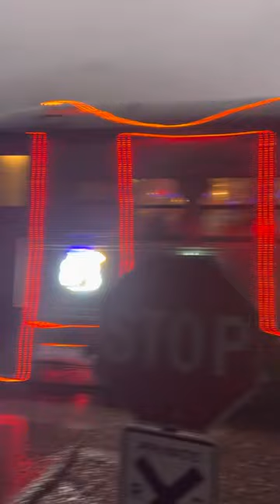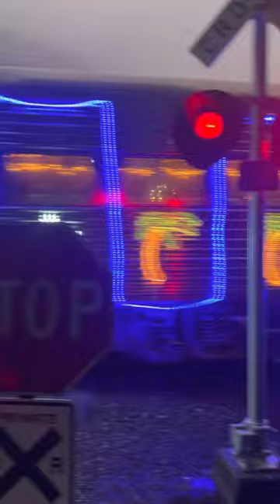Niles, CA. Christmas Train 2022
Niles , California Christmas Train 2022